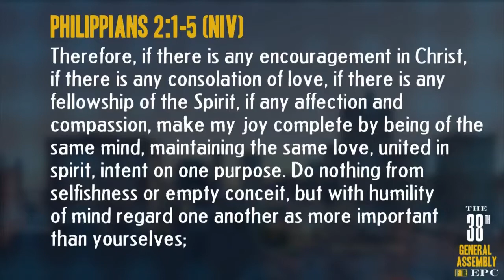GA 2018 Wednesday Afternoon Worship Service Message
Eli Morris, Senior Associate Pastor of Hope Church in Cordova, Tennessee.

Message was delivered at the 38th General Assembly of the Evangelical Presbyterian Church on June 20, 2018, at Hope Church in Cordova, Tennessee.